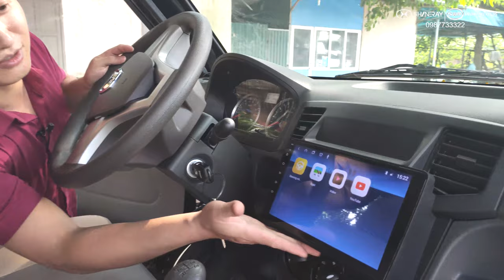Xe Mini Van Kenbo 5 Chỗ 2020 Khác Gì So Với Kenbo 5 Chỗ 2019 - 0987733322